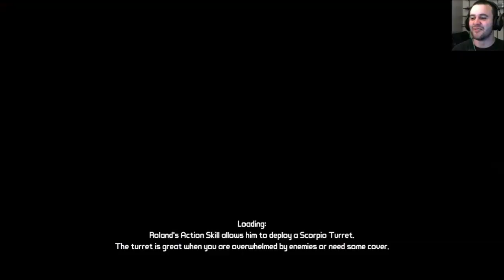Let's Play Borderlands [DLC] Part 10 Boss Rush Mode Activated